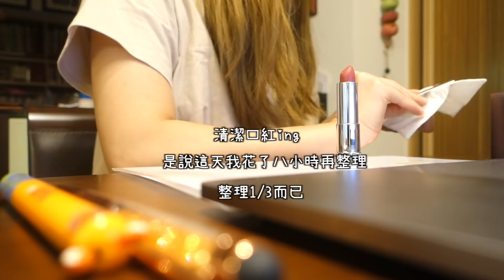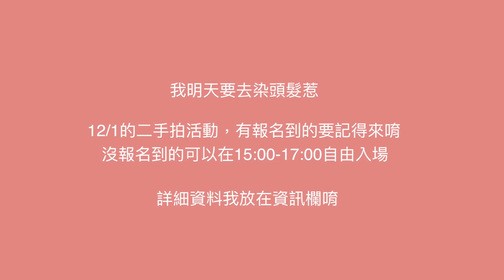懶人不煮飯#2： 711暖胃套餐、健康便當、冷凍食品 WHAT I EAT IN A DAY l EVALIN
二手拍活動！有彩妝有衣服
12/1下午三點到五點自由入場喔，請*自備零錢*自備提袋
地址：SIVIR 工作室，台北市中山區中山北路二段50巷3號
*靠近捷運中山站或雙連站

Ya 期待與大家相見！

▋看完影片後想跟我分享你的生活可以留言在下方，或是在instagram上tag @evalin555 or showevalin 我就會看到囉

▋今天穿的衣服
Day1 pazzo
Day2 中餐 SIVIR
Day3 晚餐 Uniqlo
*如果找不到商品就截圖詢問賣家唷

▋今天吃的東西
711蔬食滷味＋蒸蛋
主婦聯盟-豬肉米漢堡
樂活食堂-  和風胡麻雞肉串+薑燒低脂豬肉

▋現在開始～我的影片可以上字幕囉，
希望來自各方的上字幕好友、達人可以幫我的影片上字幕
讓影片可以讓更多國家、更多人了解到台灣的文化
p.s. 每支影片的每種語言只需要一個人唷，如果重複到會害你們做白工這樣就很不好意思了 謝謝你們！

▋影片工具
攝影  canon m50
剪輯 FCPX

♫ MUSIC TODAY♬
Atwood w/e (prod. by sayso !)